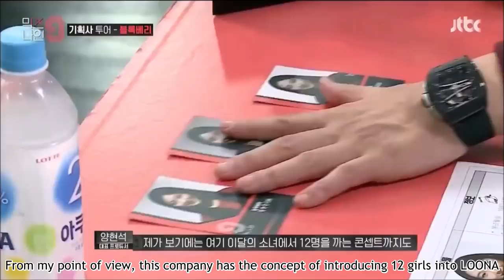[171105] LOONA Audition on MIX NINE (ENG)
trans cr; loona-girls